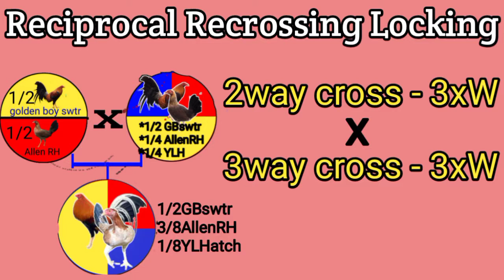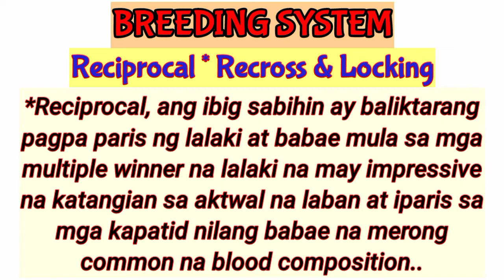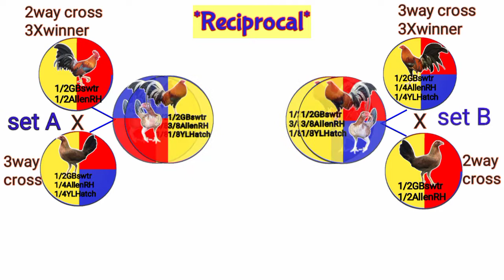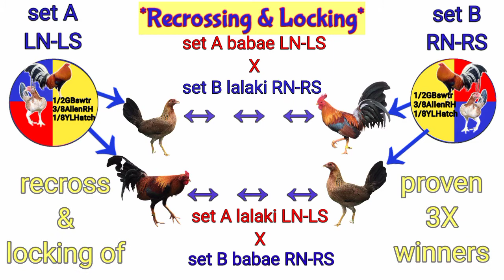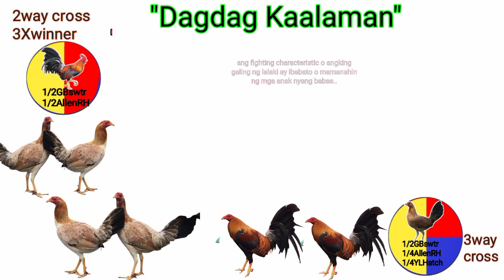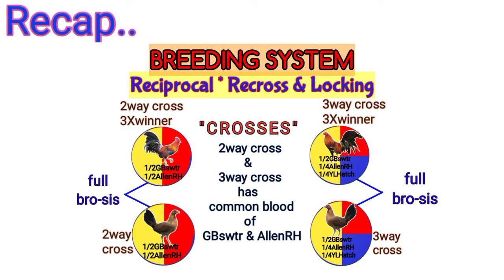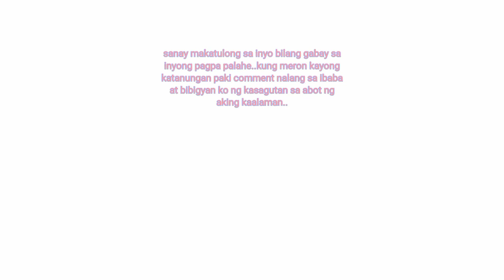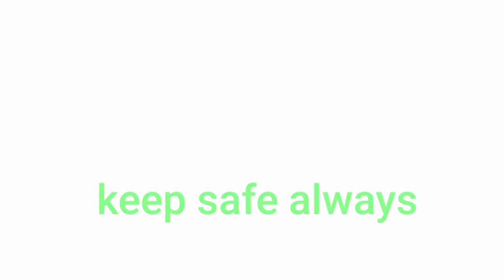Part lll: Practical Breeding Reciprocal Recross & Locking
Recross of Proven multiple winners...2way cross X 3way cross.